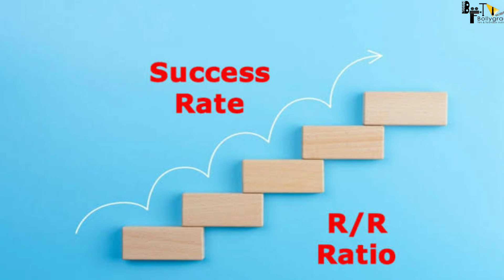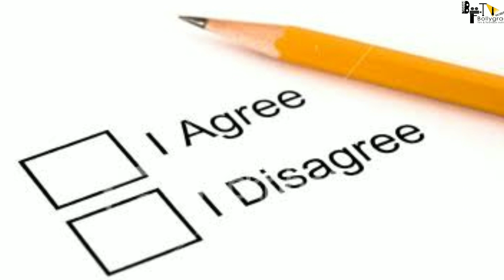Pushpa | 41 Amazing Facts | Allu Arjun | Rashmika Mandanna | Sukumar | Mythri Movie Makers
Here Are some Interesting and Amazing Facts about the movie Pushpa Starring Allu Arjun and Rashmika Mandanna as the Lead Cast. Directed by Sukumar and Will be produced Under Mythri Movie Makers.

0:00 Intro
0:50 In Which parameters and Factors is the Superstar "Alllu Arjun" Ahead of Superstar "Prabhas"?
2:25 What will be the Lead Cast and Story behind the Upcoming Movie "Pushpa"??

1. कौन है दौड़ में आगे?
2. क्यों प्रभास रह गये साउथ स्टार से ही पीछे?
3. कैसे हुआ Pan India vs. PAN INDIA ?

Pushpa is an Amazing Movie of Superstar Allu Arjun with Rashmika Mandana as the Lead Cast.
Pushpa official trailer is out and is a Must Watch.
Pushpa Full movie starring Allu Arjun and Rashmika will be out soon in multiple Languages.
Pushpa movie to be released soon Expectedly on Christmas This Year .
Pushpa Teaser and First look is Awesome.
Pushpa will be having an Amazing and Never seen Before Fighting Scene.
Pushpa Songs are Awesome and Unbelievable.
Pushpa Team and Whole Crew and Cast is Deeply Shocked from Siddarth Shukla's Sudden Demise!!

Credits:
Anchor : Pankhuri
Writer : Manisha Jain
Video Editor : Pratyush Kanungo
Uploaded By: Sanidhya Kumar Verma

Thumbnail tittle:- Allu Arjun क्यों है best?